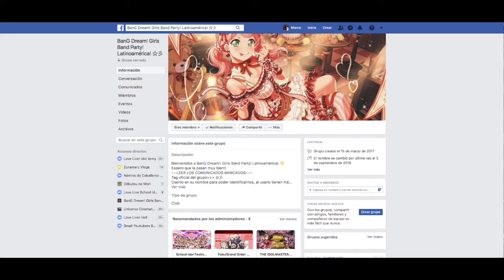*Perfil* Moca Aoba (BanG Dream!) //BD! BD (Parte 17)// Zura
LEER DESCRIPCIÓN

Décimo séptima video de la serie BanG Dream! Birthdays, por ser 3 de septiembre tenemos el video de Moca Aoba, ¡¡Zura!!

Tipo de Video: Perfil
Franquicia: BanG Dream!
Personaje: Moca Aoba
Serie: BanG Dream! Birthdays (LL! BD)
Parte: 17

BanG Dream! Girls Band Party!: CyberRedZV (ID: 692154)
BanG Dream! Girls Band Party! JP: Mexicano (ID: 97091963)
Revue Starlight Re LIVE: CyberRedZV (ID: 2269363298)
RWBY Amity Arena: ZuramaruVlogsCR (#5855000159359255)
Duel Links: CyberRedZV (ID: 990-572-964)
Dueling Book: ZuramaruVlogsCR
YGOPro: ZuramaruVlogsCR
Pokémon GO: LoveLiver989 (ID: 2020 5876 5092)
Pokémon Showdown: UmiBest
Steam: ZuramaruVlogsCR

LINKS EXTRA:

Grupo de BanG Dream! Girls Band Party! Latinoamérica! ☆彡

CRÉDITOS

Tsunagu, Soramoyou - Afterglow

DEDICATORIA:

¡Feliz cumpleaños, Moca Aoba!